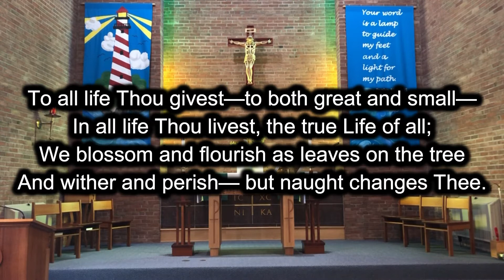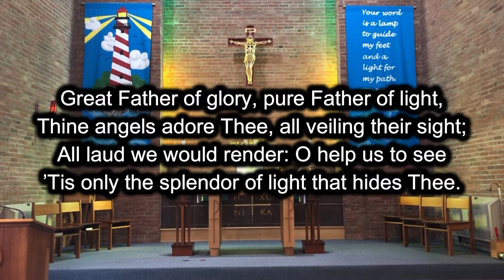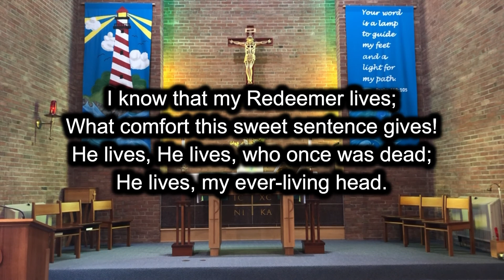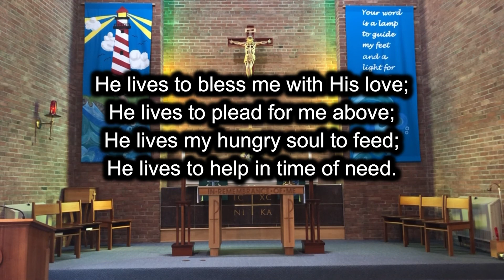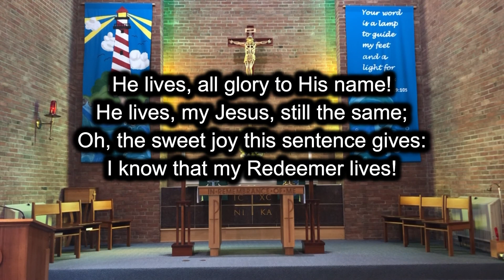August 9 Worship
St. Luke Lutheran Cheektowaga, NY